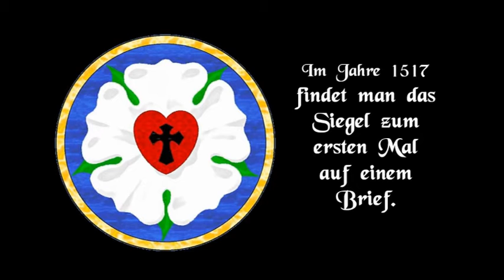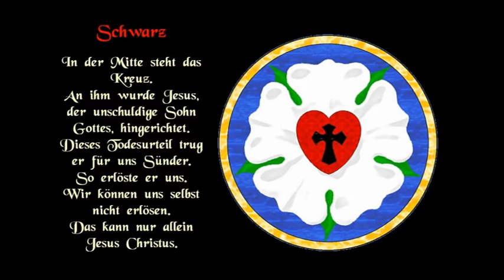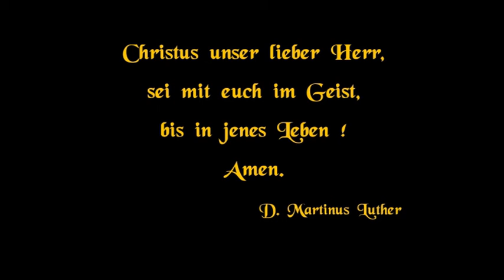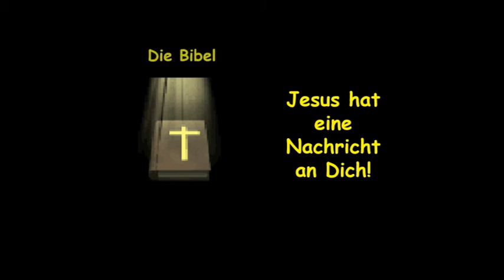Morgengedanken. Die Bedeutung der Luther Rose